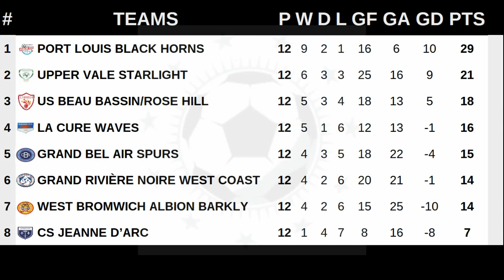Mauritius National Division 2 2017/2018 : Day 12 Results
Mauritius National Division 2 2017/2018 : Day 12 Results (March 24 2018)

Upper Vale Starlight 5-2 Grand Bel Air Spurs
La Cure Waves 0-2 W.B. Albion Barkly
CS Jeanne d’Arc 1-2 USBBRH
Grande Rivière Noire WC 1-2 Port Louis Black Horns

Port Louis Black Horns sacré champion de la Division 2 et retrouve la Division 1 après 1 an au purgatoire. CS Jeanne d’Arc, de son côté, est relégué en Régional